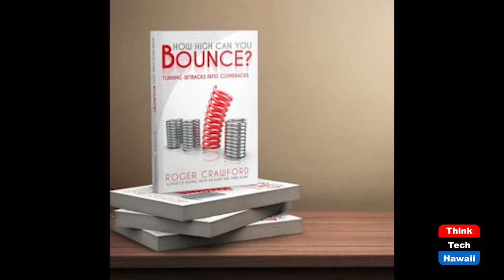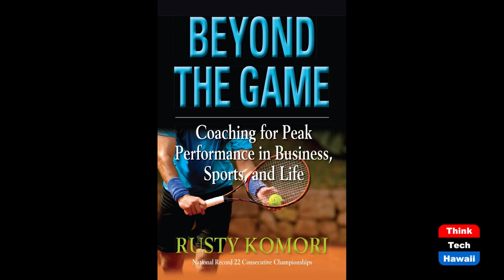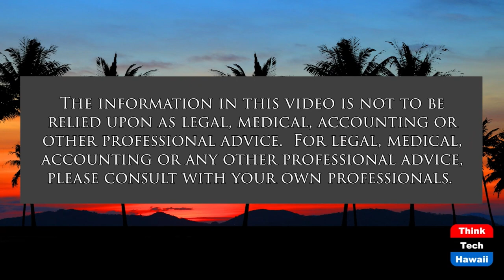Hall of Fame Speaker Roger Crawford (Beyond the Lines)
Beyond Your Potential.  The host for this show is Rusty Komori.  The guest is Roger Crawford.

We talk with Roger about his apparent disadvantage of four impaired limbs and becoming an NCAA Division I athlete, and how he inspires countless people around the world to build a winning mindset, turn change into opportunity, and rise above all challenges.